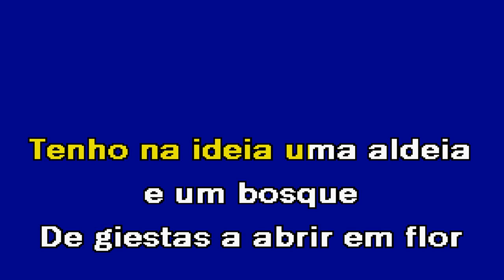VERDES TRIGAIS EM FLOR José Cid Karaoke